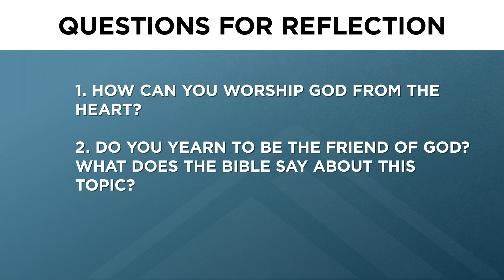Psalm 103 - Day 21 | Marc Dupont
Psalm 103
30 Days in the Psalms - Devotional